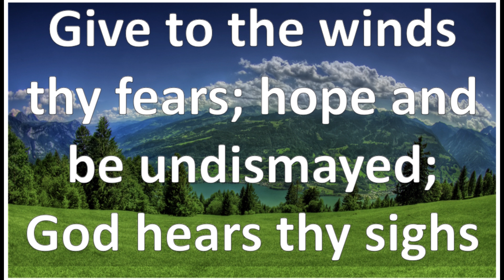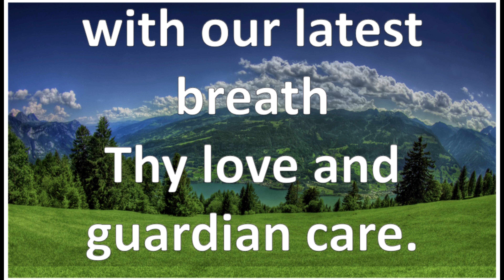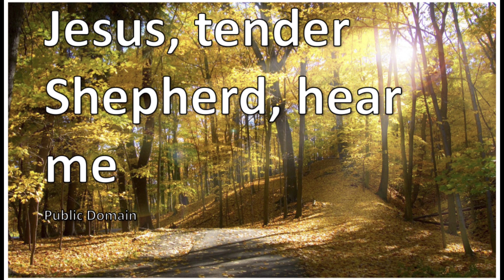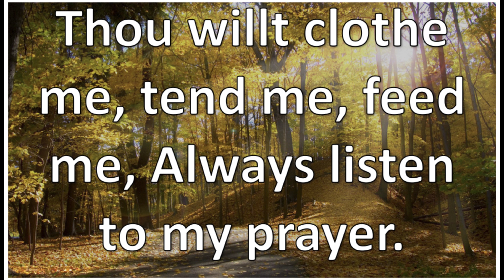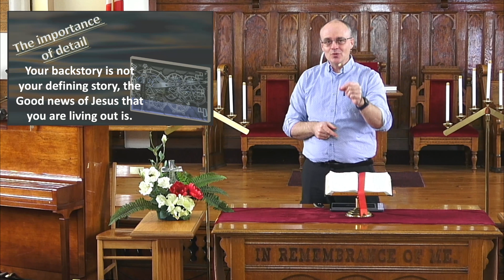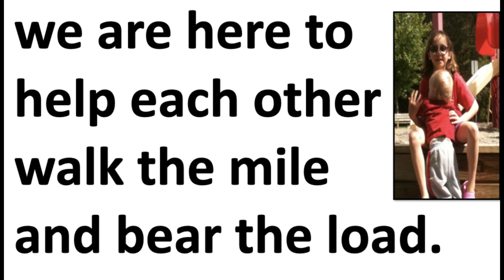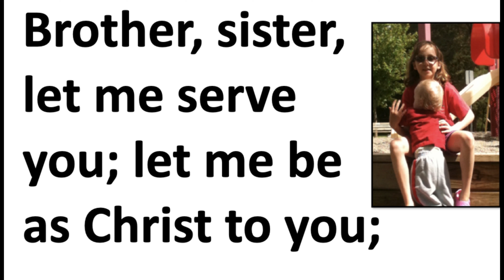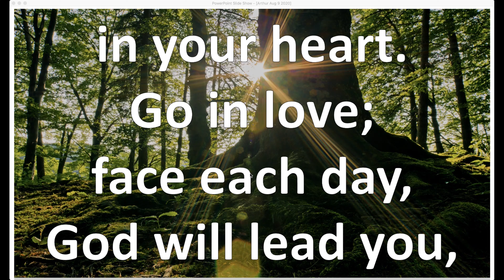February 6 2022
Recorded Worship Service for February 6th, 2022.